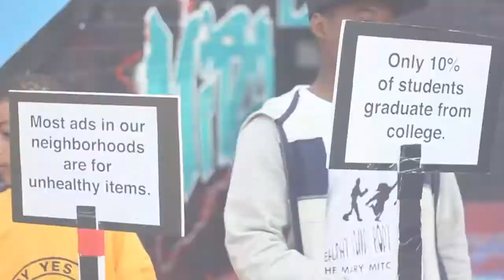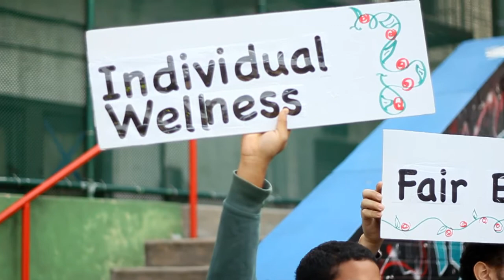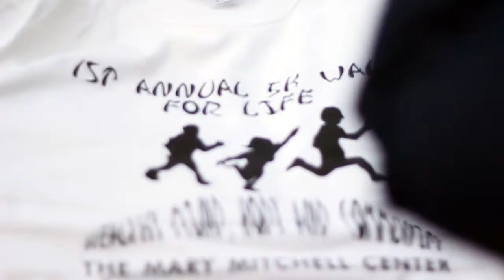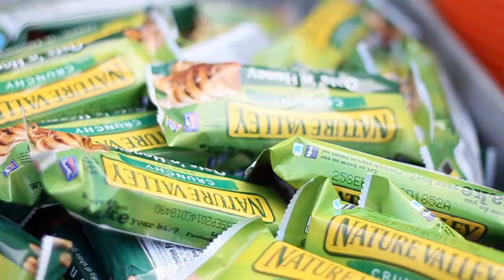THE MARY MITCHELL'S 1ST ANNUAL 5k WALK FOR LIFE